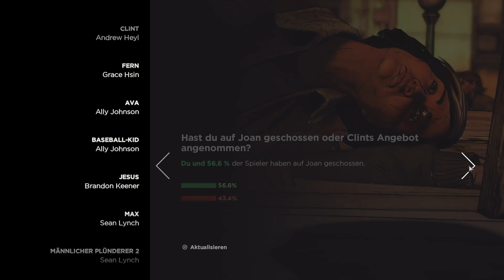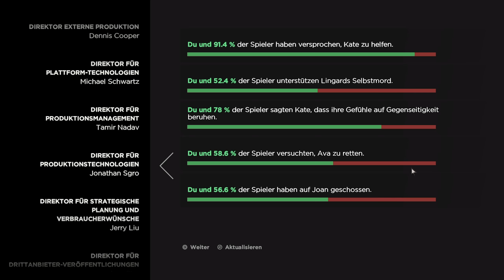TWD: New Frontier #012 - Krieg (deutsch/german)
Der Caeptn spielt... The Walking Dead: New Frontier

Das Spiel:

The Walking Dead: New Frontier (2016)
Adventure von Telltale Games

Kauft es euch und unterstützt die Entwickler. Absolut empfehlenswert für jeden Fan von The Walking Dead